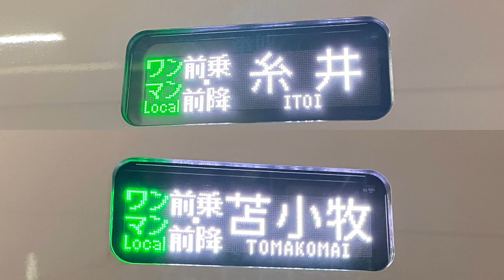737系 糸井行き自動放送（苫小牧駅→糸井駅） 雑音多め 聞こえにくい部分あり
ちょっとした旅行的なので737系に乗ったので撮ってきた
初めてなので不安で不安で仕方がない

もしかして737系になったけど放送自体はH100とあんまり変わってない？？？？？

ゴミみたいな動画ですが他人の子供を見る目ぐらいでご覧ください
（誹謗中傷はやめてね）
撮影・編集・文・投稿・投球・退場宣告者
このチャンネルの暫定政権を担わされている人

皆さんこんにちは。スペシャルルーム藁です。
このチャンネルは、三人が集まったグループです。

チャンネル